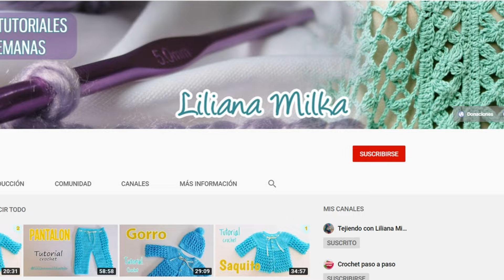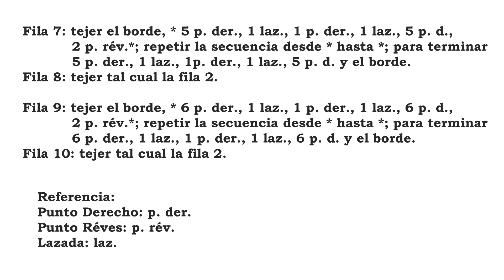Como tejer un Saco, Sueter, Jersey Mujer Canesú con Hojitas.Patrón Dos Agujas, Tricot. Parte 1 de 3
Hoy tejemos un Cárdigan para mujer a Dos Agujas, Tricot. Esta tejido en forma Top Down de arriba hacia abajo y el canesú tiene hermosas hojitas. En el tutorial explicamos el talle M , si querés realizarlo en otros talles no dudes en dejarme un comentario.
Parte 2: se publica mañana en el mismo horario
Parte 3: se publica pasado mañana en el mismo horario.
CONTENIDO DEL VIDEO
0:00 Introducción
05:21 Lista de Materiales
Indicaciones:
05:29 Cuello
11:32 Aclaraciones previas
13:06 Canesú Fila 1 y 2
17:31 Fila 3 y 4
22:09 Fila 5 y 6
26:14 Fila 7 hasta 10

 * * *  Liliana Milka - Tejidos Tutoriales Paso a Paso  * * *